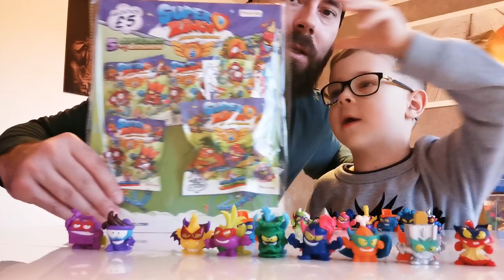Zabawa w youtuberów Super zignsami z 4 i 5 serii !!!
Łapcie link do sklepu Best Toys:

Otwieranie Super zings z 4 i 5 serii 😊